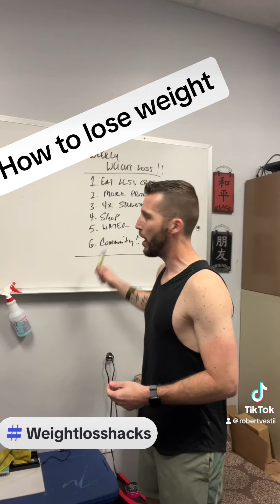Weight Loss Expert Secrets